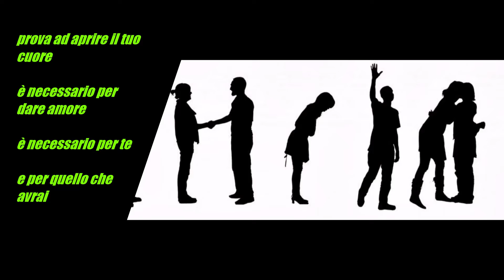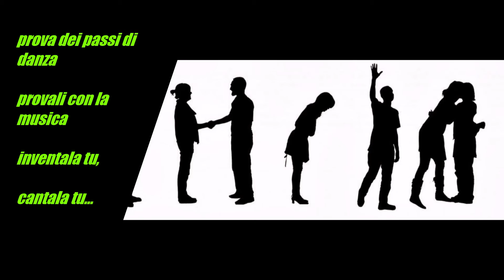576 prova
Apotecario
da: "che noi senza canzoni..."